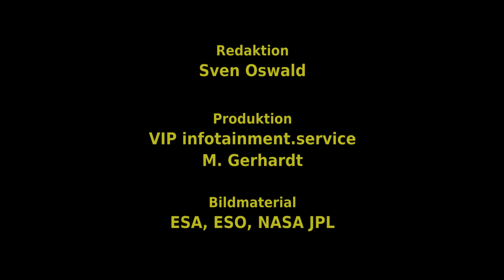Die Mars-Mission | Unser Universum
... Unser Universum (Teil 8): Die Mars-Mission.

Der Mars ist — von der Sonne aus gesehen — der vierte Planet in unserem System und somit unser mehr oder weniger direkter Nachbar. Der Mars ist etwa halb so groß wie die Erde und rund eineinhalb Mal soweit von der Sonne entfernt wie wir. Obwohl er so ganz anders aussieht als unsere blaue Heimatwelt, zählt der Mars zu den erdähnlichen Planeten.

Seine Farbe — von orange bis blutrot — brachte ihm auch seinen Namen ein: Mars — wie der römische Kriegsgott. Wir kennen ihn — nicht nur dank diverser Hollywood-Verfilmungen — als den Roten Planeten. Der Grund für die rötliche Färbung: Es liegt an Eisen(III)-oxid-Staub auf der Oberfläche und in der Atmosphäre ... und Eisen(III)-oxid ist schlicht und einfach Rost.

Die Mars-Atmosphäre besteht zu über 95 Prozent aus Kohlendioxid und ist ziemlich dünn, was dazu führt, dass sie die Sonnenwärme kaum speichern kann. Die Unterschiede zwischen Tages- und Nachttemperaturen sind dadurch ziemlich extrem. 30 Grad plus am Tag klingen geradezu mollig, wären da nicht die Nachtwerte von bis zu minus 85 Grad. Die dünne Atmosphäre sorgt auch dafür, dass Wasser auf dem Mars praktisch nicht in flüssiger Form vorkommt, sondern entweder als Eis oder als Wasserdampf.

Danke! :)

Jubiläum in der Marsumlaufbahn

Obwohl die Lebensbedingungen mehr als widrig zu sein scheinen, sind wir extrem interessiert am Mars. So interessiert, dass der Begriff Marsmensch schon längst nicht mehr ein kleines grünes Männchen auf Erderkundung bezeichnet, sondern den ersten Erdenmenschen auf dem Mars — denn das ist das Ziel!

Die bemannte Marsmission — und dafür wird geforscht, trainiert und probiert. Vor allem aber wird der Mars untersucht: Daten werden gesammelt, Proben entnommen, Bilder gemacht, die Oberfläche kartographiert usw.

Denn unbemannte Marsmissionen gab es bisher immerhin 42. Die ersten Anfang der 60er Jahre von den Sowjets, leider erfolglos; seit den frühen 70ern aber durchaus erfolgreich von der NASA. Auch gelandet wurde schon fleißig auf der Marsoberfläche: insgesamt 8 Raumfahrzeuge erreichten "Roten" Boden.

2003 landeten zwei Rover (Spirit und Opportunity) auf dem Mars, die dort bis heute ihren Dienst tun und die Planetenoberfläche nach Spuren von Wasser untersuchen. Und Curiosity, der neueste NASA-Mars-Rover, wird voraussichtlich im Herbst 2011 als Nachfolger mit weitaus umfangreicheren Möglichkeiten starten.

Nun aber zum Anlass des Jubiläums: Die NASA-Sonde Mars Odyssey — seit dem 24. Oktober 2001 auf einer Umlaufbahn um den Mars — ist nun seit Mitte Dezember 2010 die dienstälteste funktionierende Raumsonde, die der Mensch je zum Roten Planeten geschickt hat.

Die Sonde mit dem Stanley-Kubrick-inspirierten Namen Odyssey hat die bisher präziseste Landkarte vom Mars erstellt. Sie besteht aus 22.000 Einzelaufnahmen und ist 213.391 mal 106.699 Pixel groß.

Der Sprit an Bord der Sonde reicht übrigens noch bis 2015. So kann die Odyssey ihren Rekord noch mal ordentlich ausbauen bevor wir dann irgendwann vielleicht selbst und höchstpersönlich bemannt auf dem Mars landen.